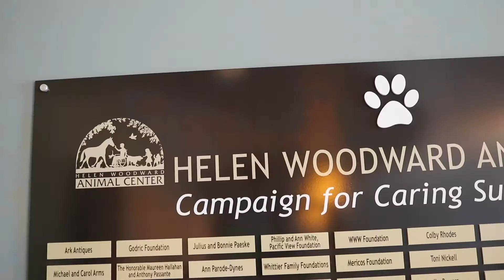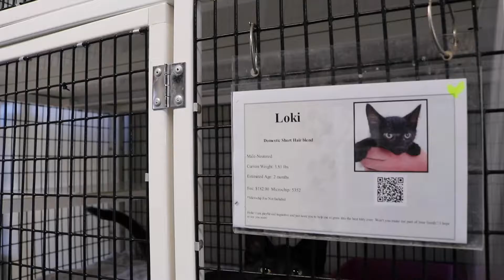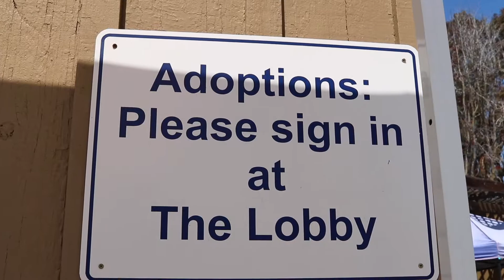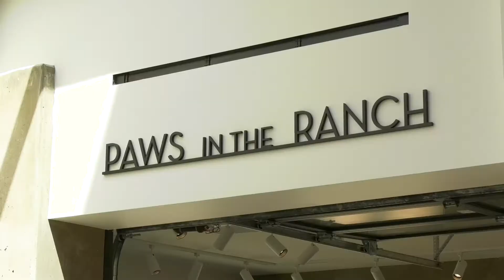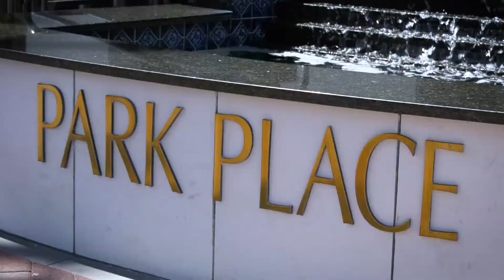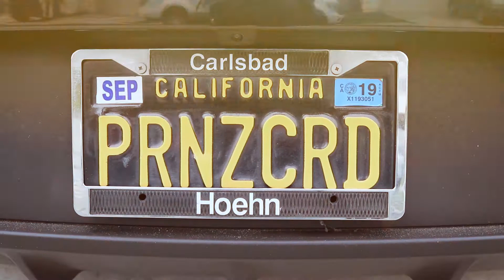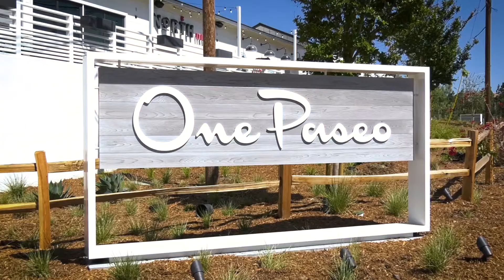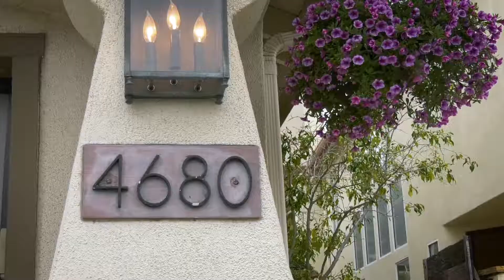Lifestyles San Diego TV Show: Julie Feld, Mike Cameron, & Sean Caddell